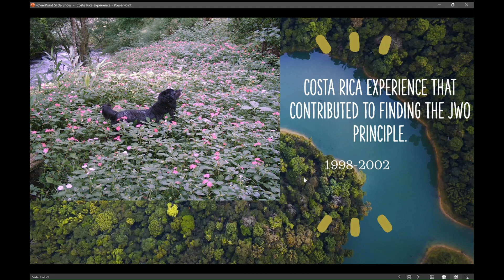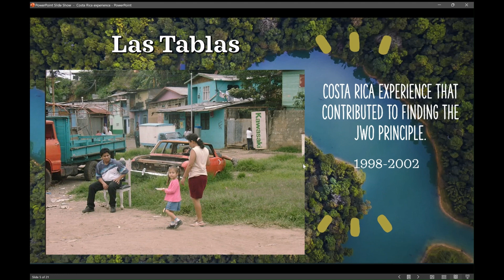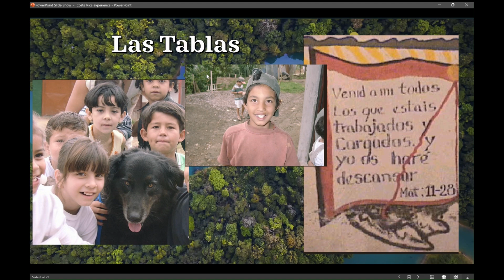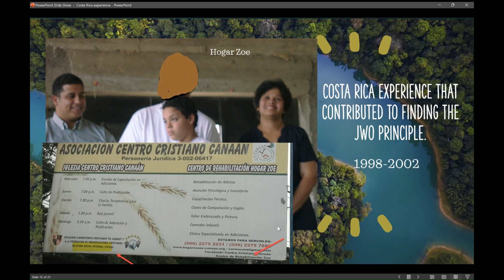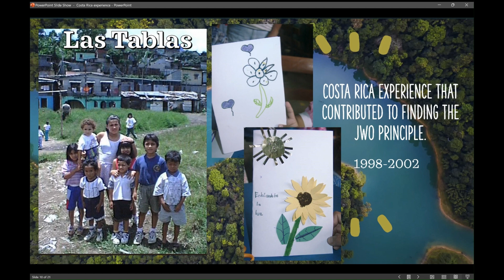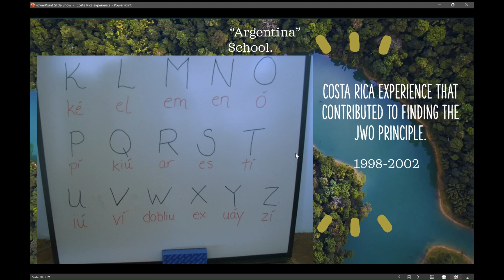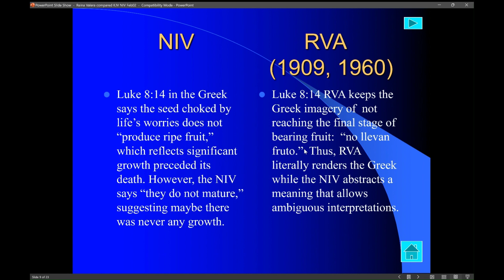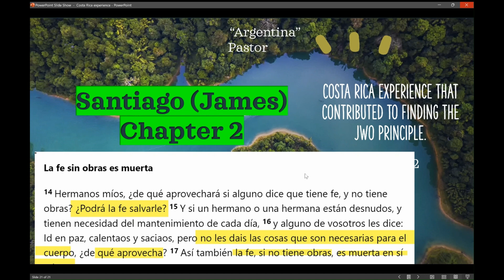Our 1998-2002 Costa Rica experience key Turning Point to find Jesus' Words Only principle: James 2.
The prior video on Reina Valera compared to the NIV, KJV, and ASV using the powerpoint I created in 2000 is at this url: